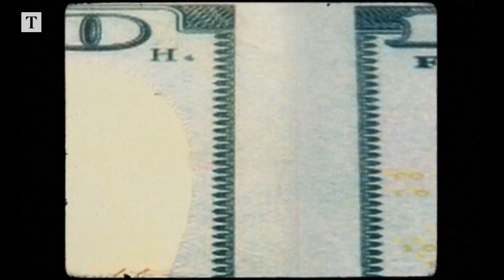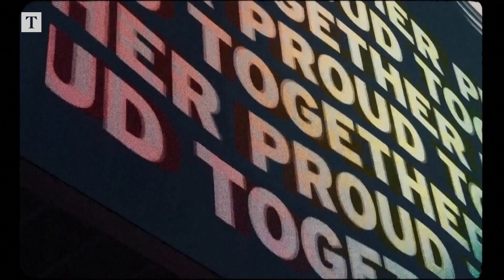President Biden announces plans to run for re-election in 2024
President Biden has announced his run for a second term today, despite seven in ten Americans thinking it is time for him to hand over power to the next generation.

After spending the weekend with aides at Camp David, the presidential retreat in Maryland, Biden, 80, is ready to say he will stand for re-election next year. He is already the oldest man ever to serve as president, and would be 86 at the end of a full second term in 2029.

A video confirming his candidacy has been released on the fourth anniversary of his announcement in 2019 that he intended to challenge Donald Trump for the White House.

Polls indicate that the two men will face each other again, despite the match-up being deeply unpopular with voters. A recent poll for NBC News showed that 70 per cent of voters did not want Biden to stand again. Significantly, 51 per cent of Democrat voters shared that opinion.